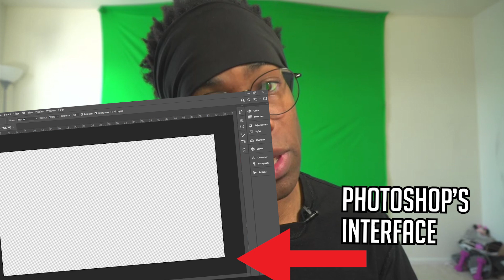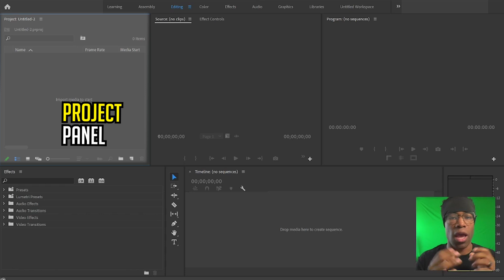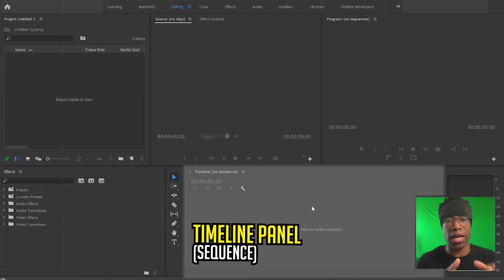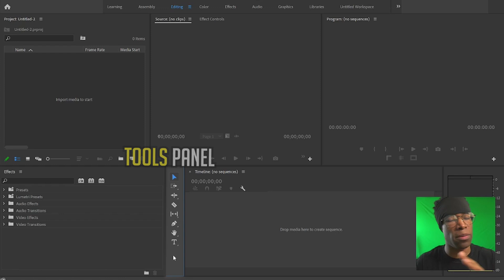Navigating Premiere Pro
Get acquainted with Premiere Pro's interface.